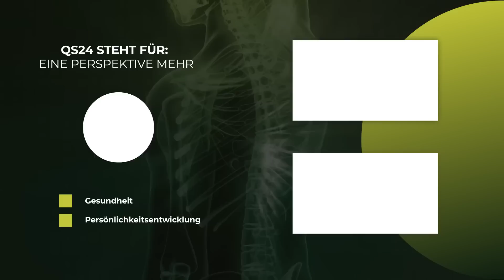Arzneimittel und Hormone im Trinkwasser | Prof. Dr. rer. nat. Stefan Hockertz | Naturmedizin | QS24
Nur rund 9 % der Arzneimittel und Hormone werden im Körper aufgenommen. Der Rest geht über die Kloschüssel zur Kläranlage - und da meist ungefiltert weiter ins Grundwasser - wo es dann eines Tages wieder bei uns aus dem Hahn kommt. Dieser Kreislauf ist bekannt und neue Anforderungen an Medikamente zeigen auf, dass man diesen Kreislauf sehr wohl durchbrechen will und neue Wege sucht. Tatsache ist aber, dass Belastungen da sind und diese wohl auch interagieren können.

Unser Gast ist Wissenschaftler und hat als Pharmakologe Wissen erschaffen müssen, damit Sicherheit bei Medikamenten im Vordergrund stehen. Er war Mitglied des Direktoriums des Frauenhofer Instituts und Forscher in Hannover.

▬ Zu Gast ▬▬▬▬▬▬▬▬▬▬▬▬▬▬▬▬▬
Prof. Dr. rer. nat. Stefan Hockertz, Molekularer Immuntoxikologe, Biologe
Sendungsnummer: Nhol_220928-S2_hockerts-30

tpi consult AG c/o Paramed AG
Haldenstrasse 1
CH-6340 Baar